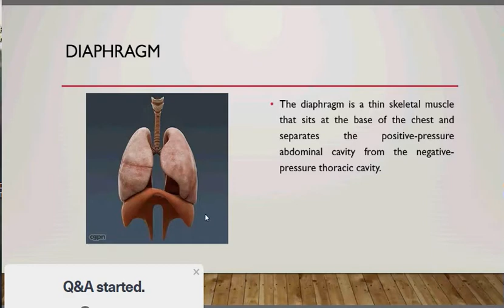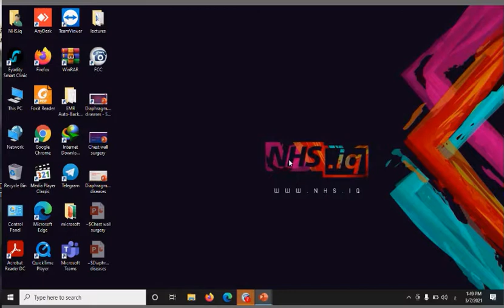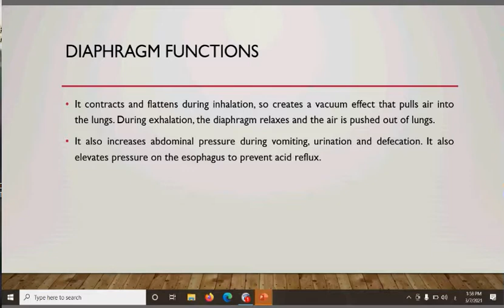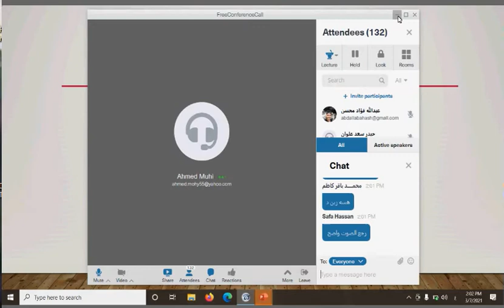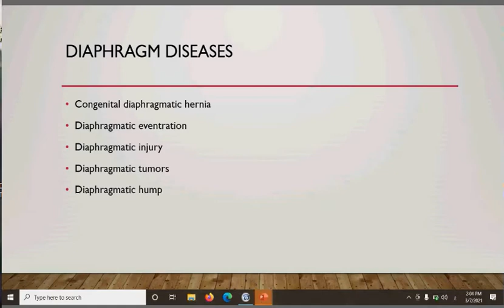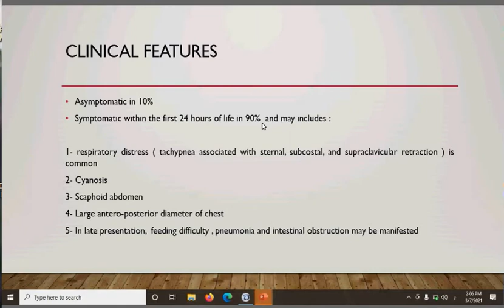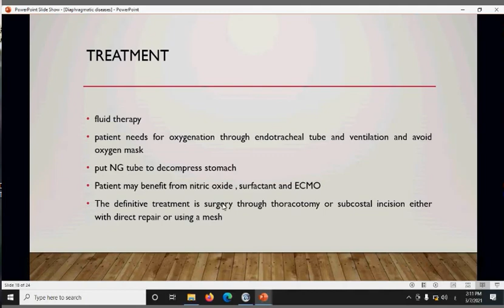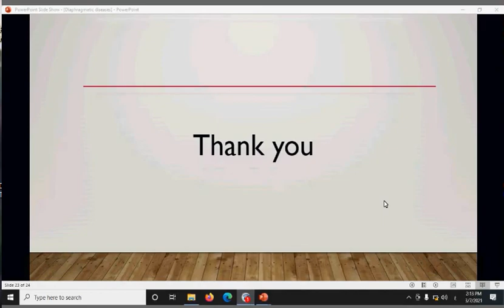Diaphragmatic Injury | Thoracic Surgery